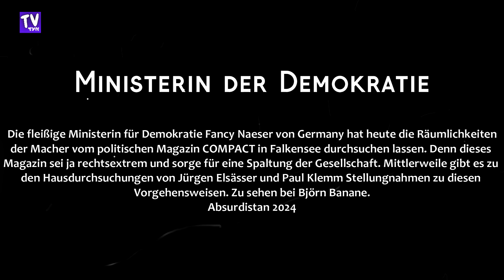Fancy Naeser - Ministerin der Demokratie und zum Verbot vom Magazin COMPACT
Die fleißige Ministerin für Demokratie Fancy Naeser von Germany hat heute die Räumlichkeiten der Macher vom politischen Magazin COMPACT in Falkensee durchsuchen lassen. Denn dieses Magazin sei ja rechtsextrem und sorge für eine Spaltung der Gesellschaft. Mittlerweile gibt es zu
den Hausdurchsuchungen von Jürgen Elsässer und Paul Klemm Stellungnahmen zu diesen Vorgehensweisen. Zu sehen bei Björn Banane.
Absurdistan 2024

[Grundgesetz für die Bundesrepublik Deutschland, Art 5 ]